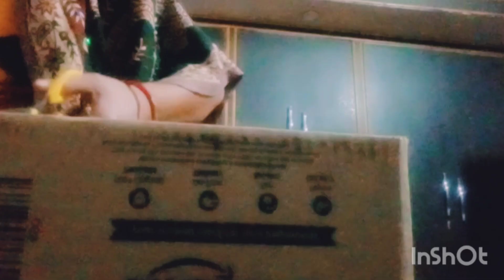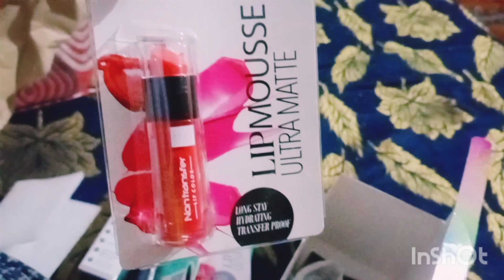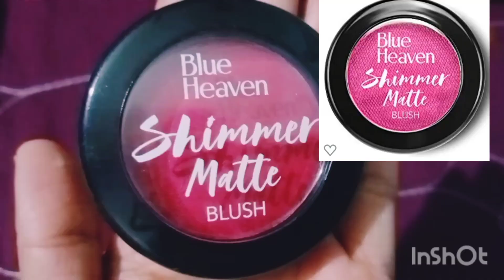इतना सस्ता#||amazon blue heaven makeup kit💃#||affordable makeup kit#||फेस्टिवल मेकअप किट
Hello dosto